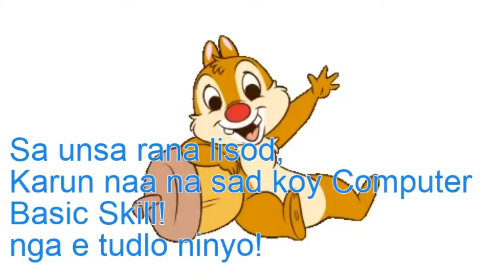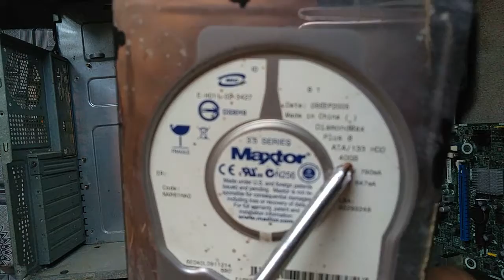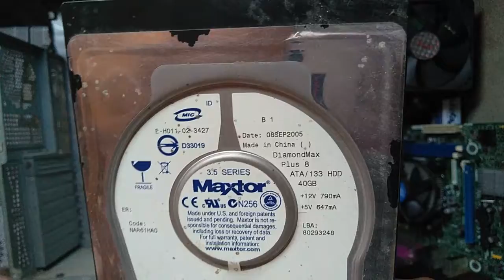How to Disassemble a Computer-Bisaya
To my Fellow Cebuano nga gusto makabalo unsaon pag disassemble sa ilang Computer tan-awa ni.
To Students,OJT's , and aspiring Technicians, comment your questions and suggestions kay himoan natog Video.

Sa gusto magpa Home Service inbox me @fb.me/techycebuano